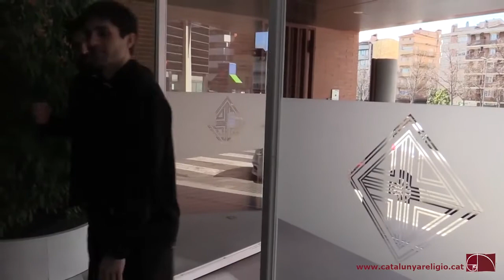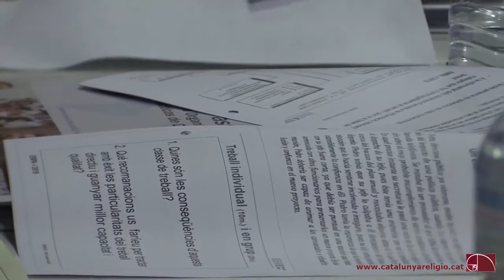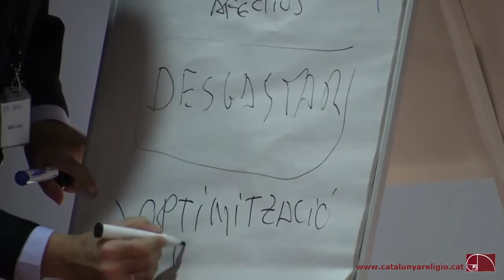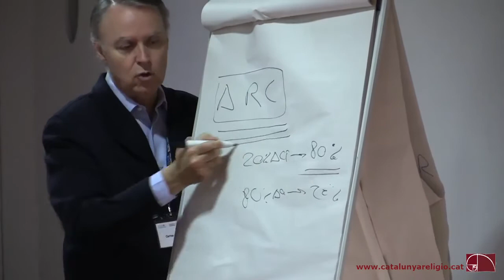Lideratge pastoral a la diòcesi de Terrassa